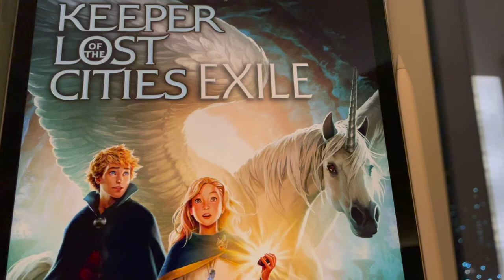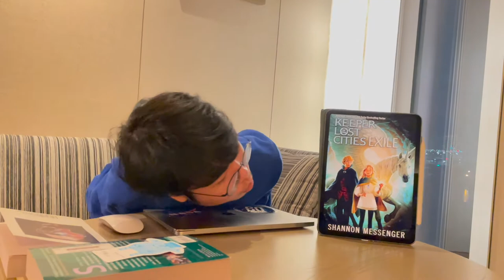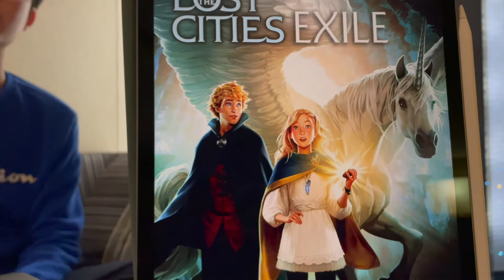[BookQuester] Exile (Keeper of the Lost Cities #2)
Today I review the second book in the Keeper of the Lost Cities series. Enjoy!